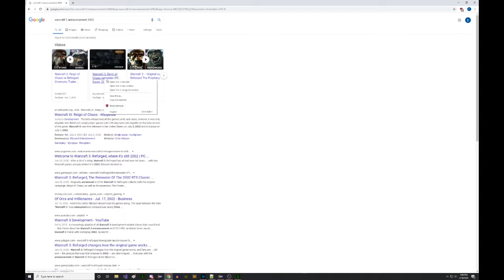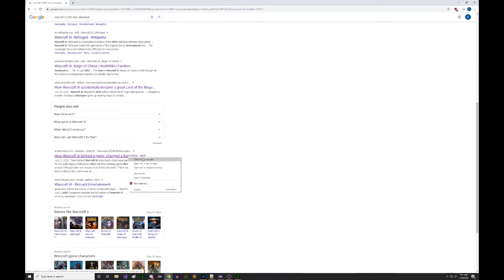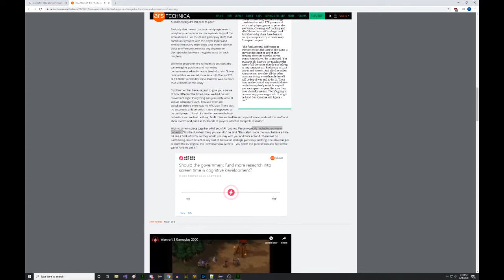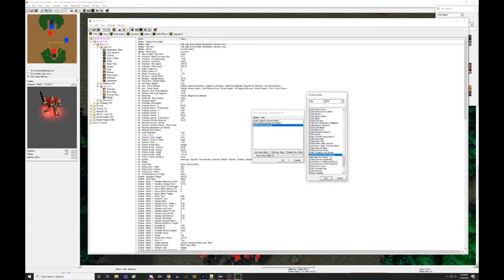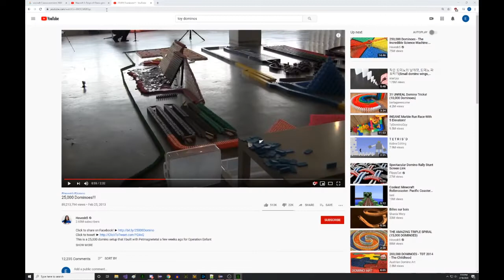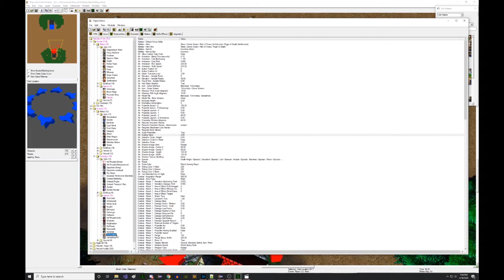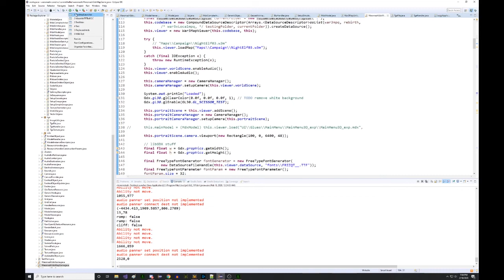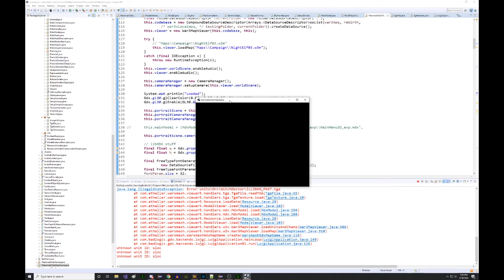How to Play Warcraft III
In this video I finally reach an understanding of the existential crisis of wondering what Warcraft III is.